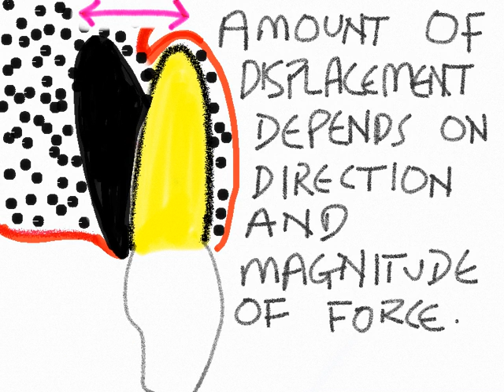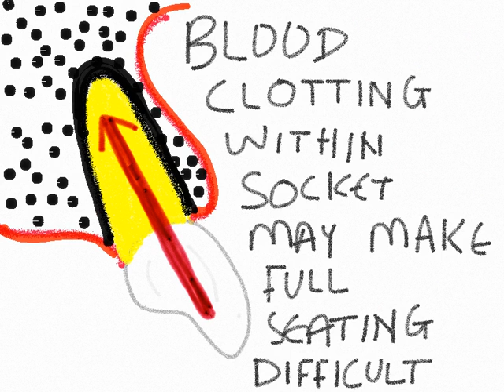Lateral Luxations a short film on management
Lateral luxations are a difficult dental trauma injury to manage due to the position of the apex and the lack of any residual mobility to reposition the tooth. The animation illustrates the technique for repositioning.